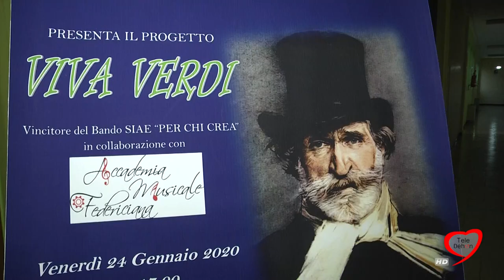ANDRIA: VIVA VERDI, IL PROGETTO MUSICALE DELL'ISTITUTO VERDI-CAFARO